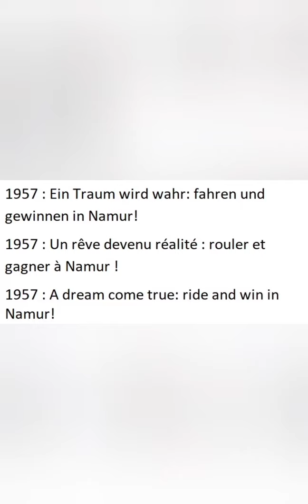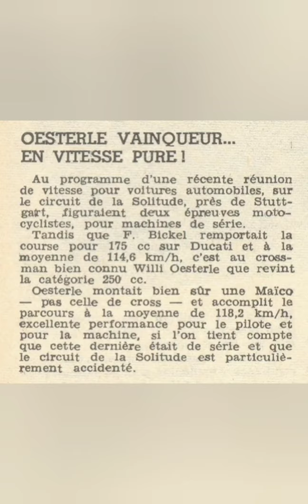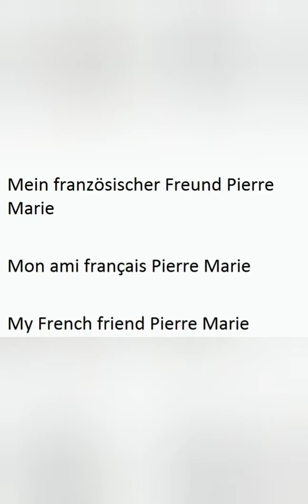Motocross Willy Oesterle : Karriere in Bildern / Sa carrière en images / Career in pictures.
Finden Sie die Highlights der Motocross-Rennkarriere von Willy Oesterle in Bildern.
Retrouvez les temps forts de la carrière de pilote de motocross de Willy Oesterle en images.